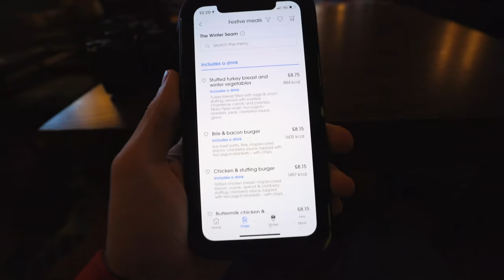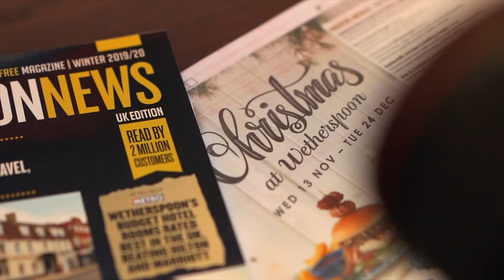EATING THE ENTIRE WETHERSPOON'S XMAS MENU CHALLENGE | C.O.B. Ep.131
I said I was gonna gain a bit of weight this Christmas and I wasn't kidding. In tonight's bonus video I'm having a little fun, taking a trip to my local Wetherspoon's branch, and ordering one of everything available from their new festive menu. Should be a larf!

SEND ME STUFF:

CASTLEFORD
WF10 9DR
UNITED KINGDOM